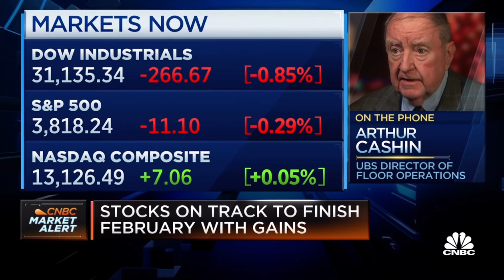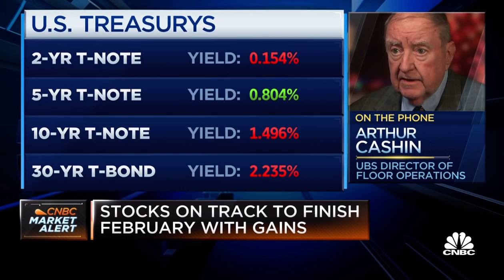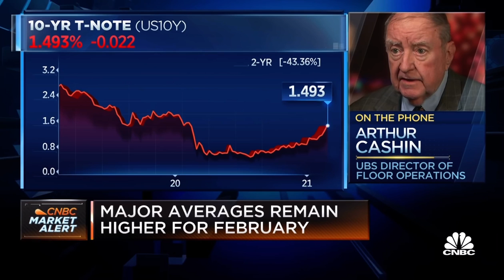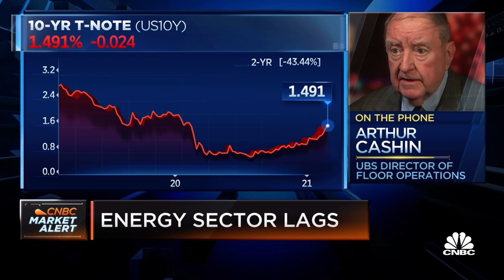Day In The Life Of A NYC Crypto Day Trader